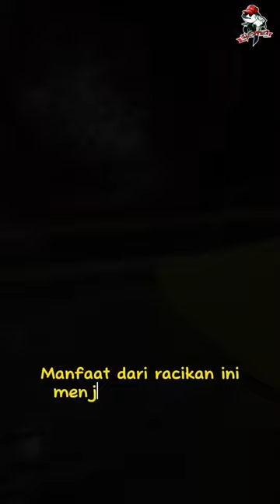SHORTS | CARA EKSTREM OBATI IKAN KOKI PART 2 | ALHAMDULILLAH BERHASIL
Part 1

Memang agak ekstrem... tapi alhamdulillah ikan2 yang pernah menjalani proses ini sehat2 dari yg sebelumnya sakit...

Sembuh???

Part 2

Alhamdulillah sembuh